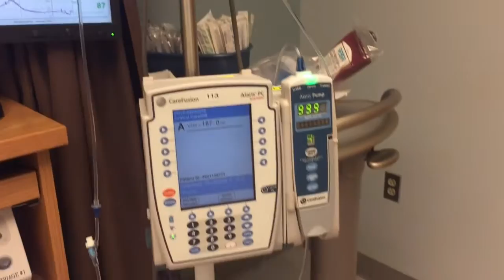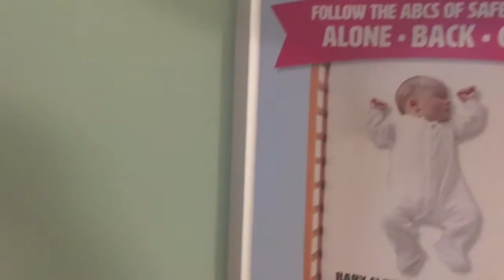Baby Jack Andrew